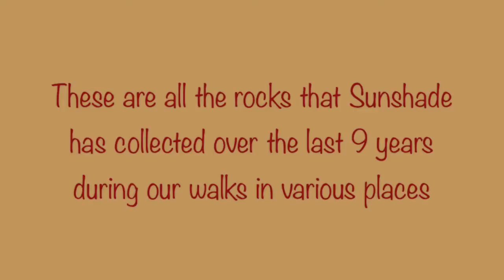10-21-13 Sunshades Discovery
Sunshade finds another special rockie. Yes, I know rocks are bad for the teeth, but she is 14, and they make her happy. Of course I am there to make sure that no serious damage is done.

UBC Plant Garden

10-21-13

(Sunshade blog)